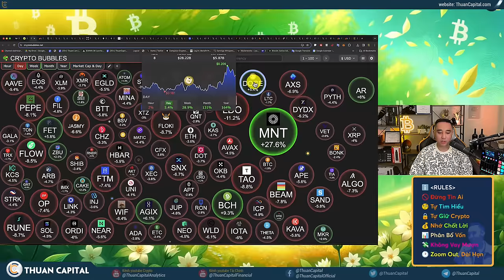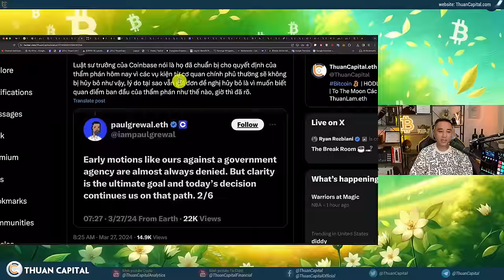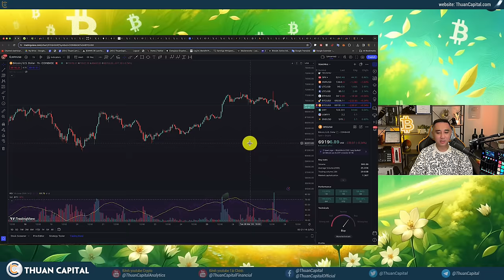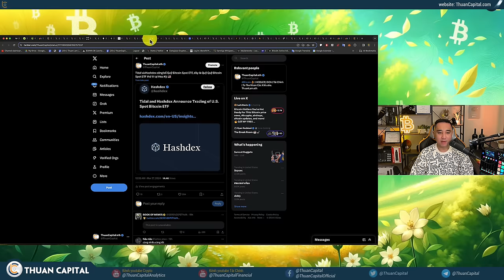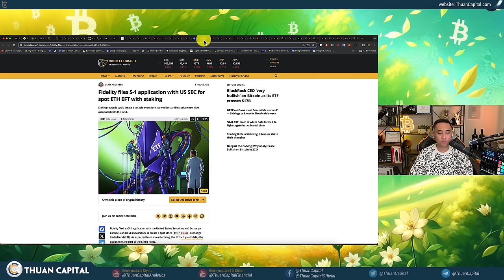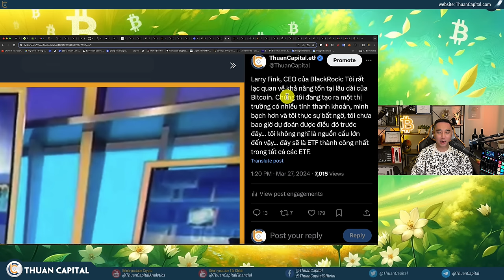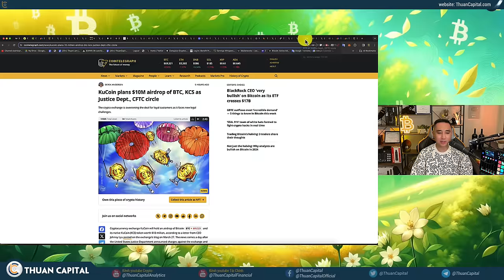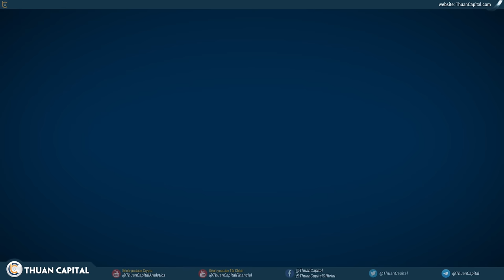1858 - Coinbase Đã Thua Trận Đầu Với SEC, WHAT HAPPENED? | BlackRock Rất Bullish BTC Và ETH + More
​​CoinEx - Giúp giao dịch tiền điện tử dễ dàng hơn!
⏱️ TIMESTAMPS
00:00 - Sự giao động của giá Bitcoin - Thất bại của
03:02 - 🔥 Thẩm phán trong vụ kiện SEC vs Coinbase đã từ chối để nghị huỷ bỏ vụ kiện
10:38 - Công ty bảo hiểm Marsh đã công bố sản phẩm bảo hiểm danh cho crypto
11:47 - Thông tin tài trợ CoinEx
13:08 - 258 triệu đô bị thanh lý trên các sàn giao dịch cho cả phe long và short
14:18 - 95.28% Bitcoin có lời ở giá hơn $69K
14:46 - BlackRock lấy lại phong độ, Thị trường Bitcoin ETF có dòng tiền dương hôm nay
20:32 - Tidal và Hashdex công bố Quỹ Bitcoin Spot ETF, đây là Quỹ Quỹ Bitcoin Spot ETF thứ 11 tại Hoa Kỳ 🇺🇸
20:46 - Công ty quản lý tài sản VSFG và Value Partners nộp đơn xin lập quỹ Bitcoin Spot ETF tại Hồng Kông 🇭🇰
21:33 - CEO của CryptoQuant - Sự khác biệt của chủ kỳ năm nay
23:11 - Bạn không chịu được 20% điều chỉnh của Bitcoin thì bạn không xứng đáng có được 600% tăng trưởng của Bitcoin - BitGo CEO
24:29 - Giám đốc Bitwise: Thị trường phân bổ cho bitcoin 3%
27:18 - Fidelity đã nộp đơn S-1 (đăng ký) cho quỹ Ethereum Spot ETF hôm nay
29:33 - Larry Fink trên chương trình 'The Claman Countdown': SEC GỌI ETHEREUM LÀ GÌ KHÔNG QUAN TRỌNG
32:52 - Quỹ token hóa tài sản của BlackRock (BUIDL) được xây dựng trên mạng lưới của Ethereum đã có số tài sản khoảng 160 triệu đô la
34:30 - Thượng Nghị Sĩ Cynthia Lummis 🇺🇸 sẽ phát biểu tại hội nghị thượng đỉnh chính sách Bitcoin ở Washington DC
35:38 - Cổ phiếu của công ty đào vàng Nilam Resources DUMP 94% hôm nay
36:58 - 1 tỷ đô la đã được rút ra khỏi KuCoin sau khi Bộ Tư Pháp 🇺🇸 truy tố sàn giao dịch và các nhà sáng lập.
38:54 - Optimism airdrop 850 triệu token OP cho cộng đồng
41:19 - Cập nhật tình hình thị trường truyền thống hôm nay
42:00 - Ngày mai SBF sẽ ra toà lãnh án
42:42 - Ưu đãi dành riêng cho cộng đồng ThuanCapital